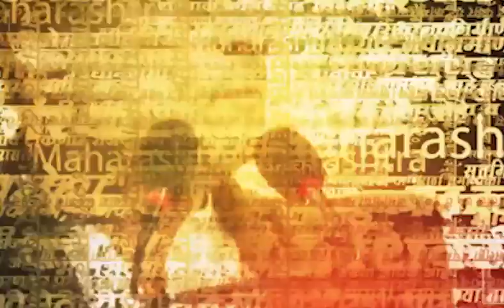Nashik Shinde, Fadanvis, Ajit Pawar | शासन आपल्या दारी कार्यक्रमाची जय्यत तयारी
Nashik Shinde, Fadanvis, Ajit Pawar | Shasan Aplya Dari |  शासन आपल्या दारी कार्यक्रमासाठी मुख्यमंत्री, दोन उप मुख्यमंत्र्यांसह ९ मंत्री आज नाशकात येणार आहेत.  सकाळी ११ वाजता डोंगरे वसतिगृह मैदानावर होणार शासन आपल्या दारी कार्यक्रम . कार्यक्रमासाठी प्रशासनाकडून जय्यत तयारी करण्यात आली आहे.  कार्यक्रमावर पावसाचं सावट असल्यानं वॉटर प्रूफ मंडपही लावण्यात आलाय.

Location : Nashik
Video Produced By : Soni Magar Sonipmagar
Video Edited By : Swapnil Kadam
Reporter : Abhijit Sonawane